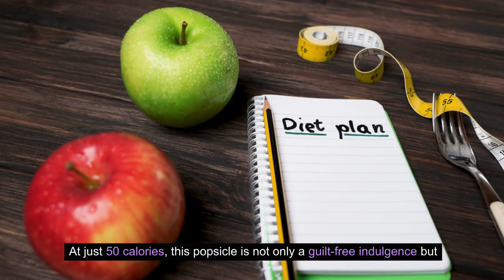10 Healthy Snack Ideas Under 100 Calories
Looking for delicious and guilt-free snacks? 🍏🥒 From crunchy veggies to satisfying bites, we've got your cravings covered without breaking the calorie bank. Watch now and treat yourself to these tasty and nutritious options that are perfect for any time of the day. Stay on track with your health goals while indulging in these low-calorie delights.